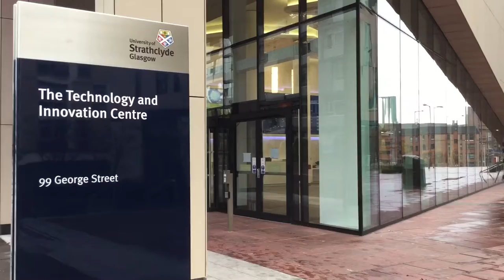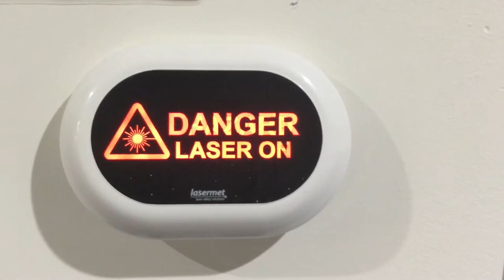Scotland's photonics cluster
Academia–industry partnerships at the University of Strathclyde's Technology and Innovation Centre. Visit physicsworld.com for more videos and podcasts.